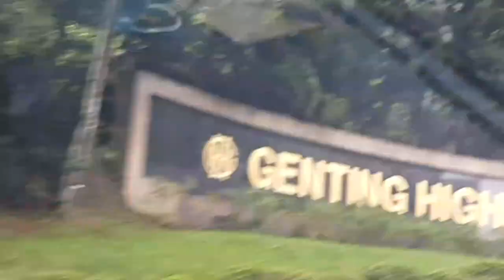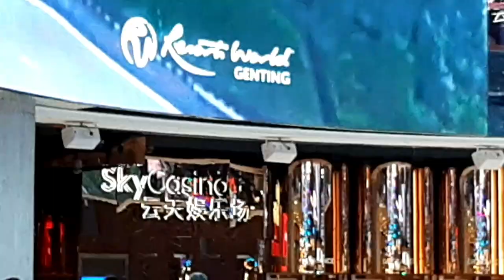Genting Highland|Road Trip to Genting Highland (malaysia)|| During RMCO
Road Trip to Genting Highland(malaysia) after lockdown lifted... Funday Sunday Happy to be out after long months.
Enjoying cool climate at genting .